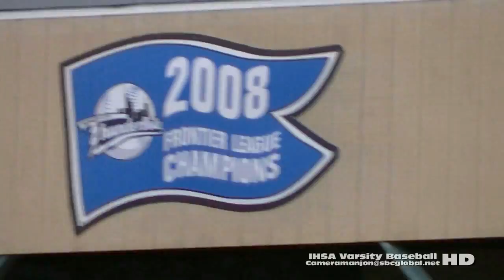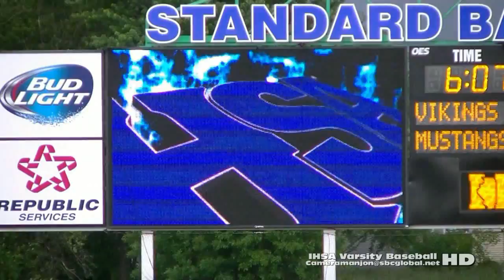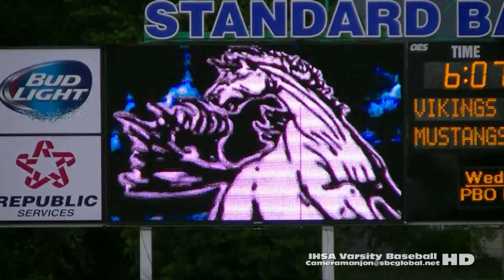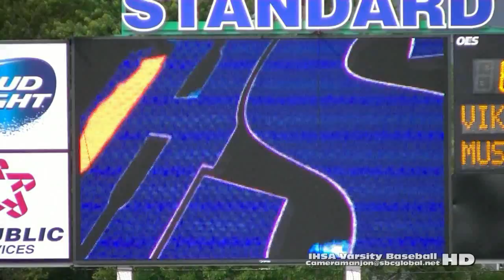* * [0] Illiana Christian Vikings@Morgan Park Mustangs Baseball [Elite 8] Chicago [State Playoffs]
(IHSA State Playoffs) Illianna Christian Vikings@Morgan Park Mustangs0a